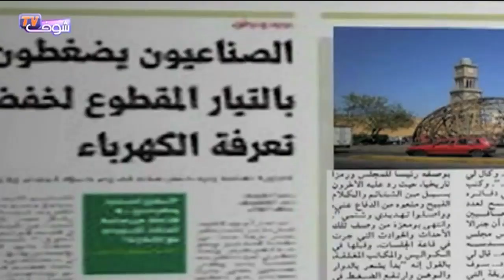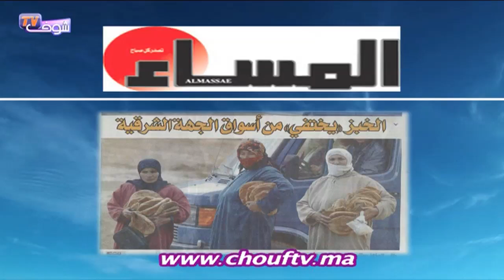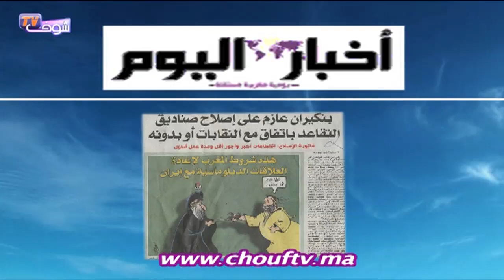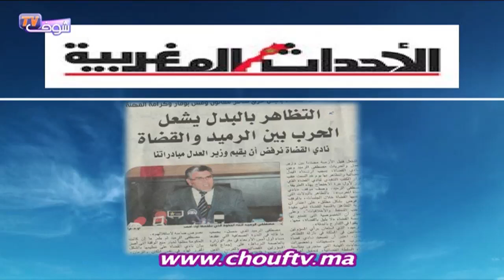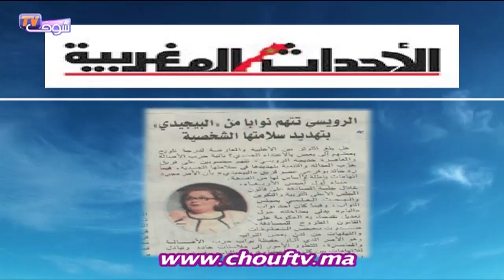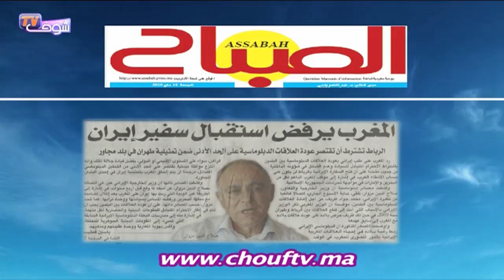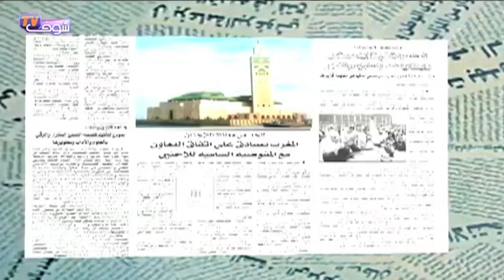شوف الصحافة : المغرب يرفض استقبال سفير إيران